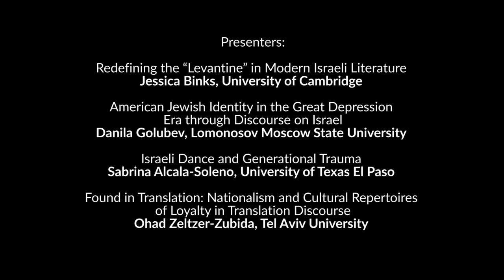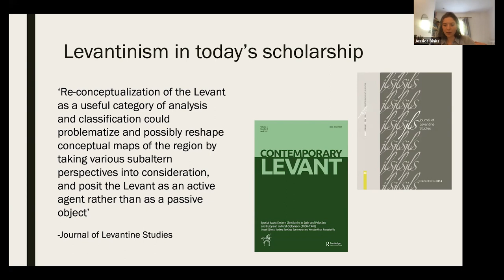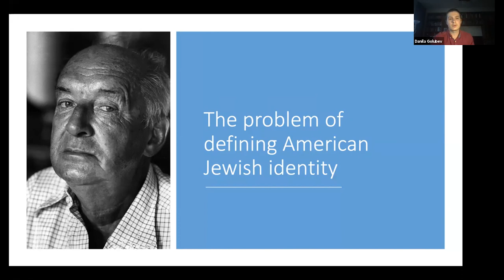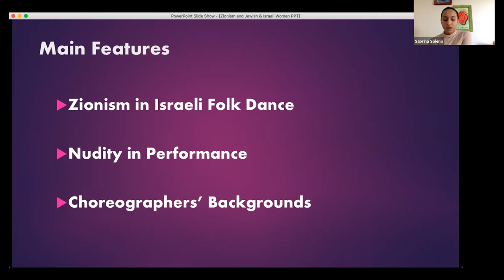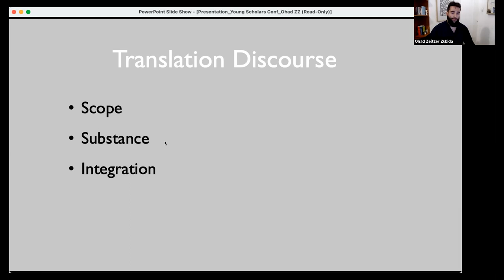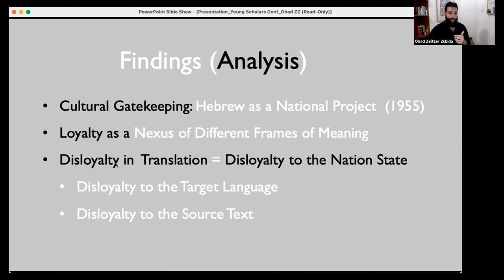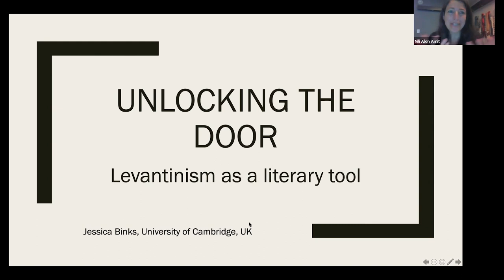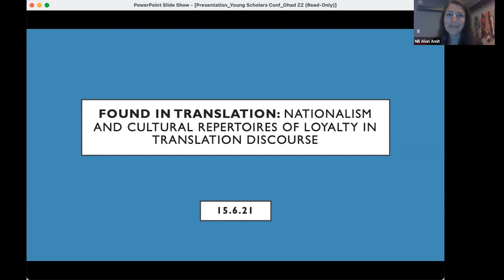Panel - Literature and Culture: Finding and Defining Identity through Creation and Translation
Literature and Culture: Finding and Defining Identity through Creation and Translation

Third Annual Undergraduate Scholars Conference in Israel Studies
via Zoom on June 15, 2021

Moderator: Dr. Nili Alon Amit

Presentations:

Redefining the “Levantine” in Modern Israeli Literature
Jessica Binks, University of Cambridge (U.K.)

American Jewish Identity in the Great Depression Era through Discourse on Israel

Danila Golubev, Lomonosov Moscow State University (Russia)

Israeli Dance and Generational Trauma
Sabrina Alcala-Soleno, University of Texas El Paso

Found in Translation: Nationalism and Cultural Repertoires of Loyalty in Translation Discourse

Ohad Zeltzer-Zubida, Tel Aviv University (Israel)